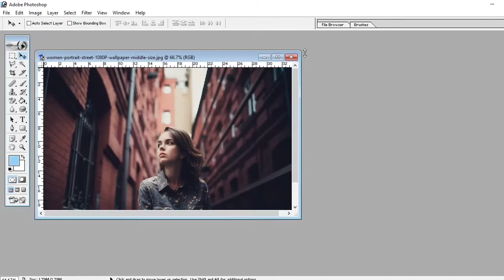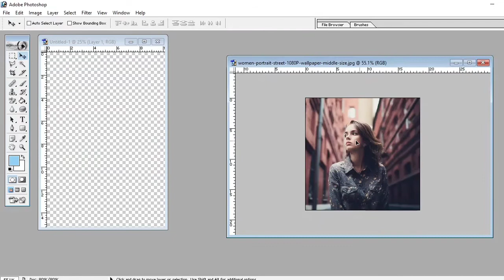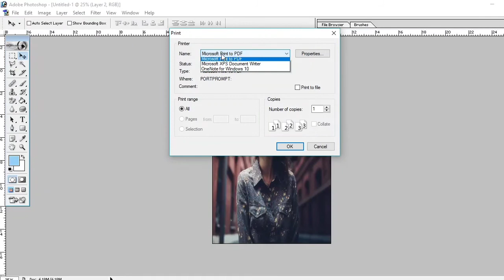Make 4×6 size photo in Photoshop